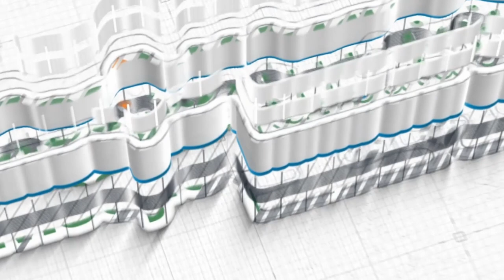Perempuan Yang Menyambung Rambut, Merenggangkan Gigi & Bertato ~ Ust Nizar Sa'ad Jabal, M.Pd.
Kitab Al-Kabaa'ir karya Imam Adz-Dzahabi
Dosa Besar ke 60